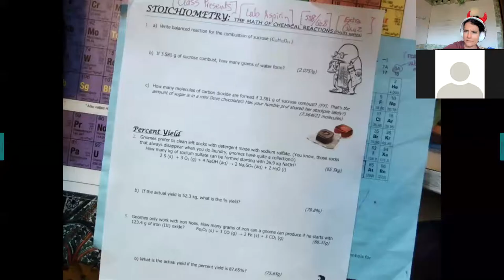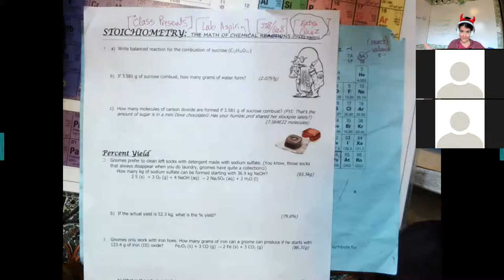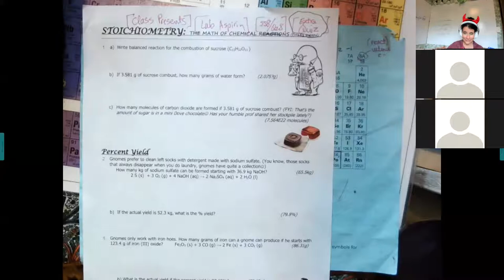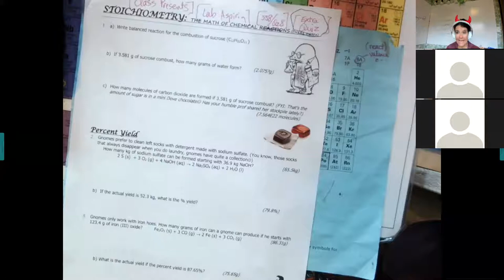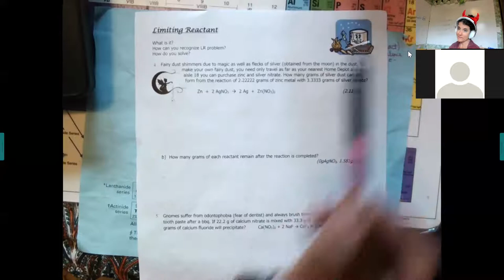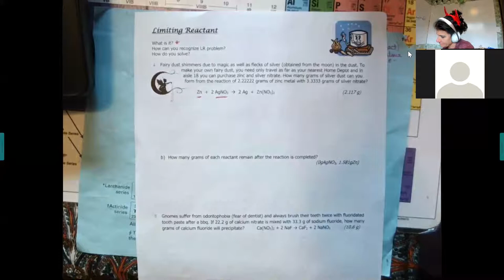151 lecture stoichiometry